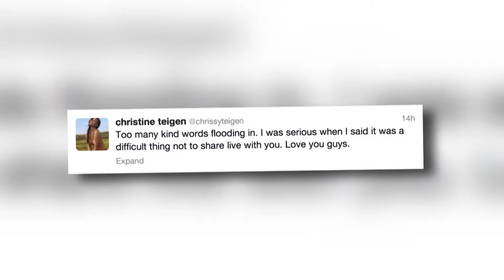Chrissy Teigen est magnifique dans sa robe de mariée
Chrissy Teigen partage des photos du jour de son mariage avec John Legend en Italie.